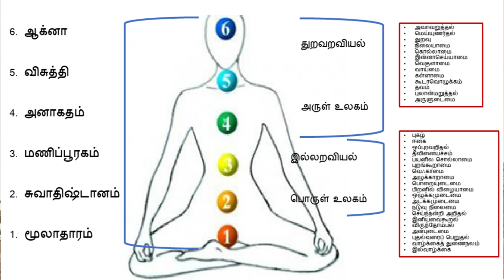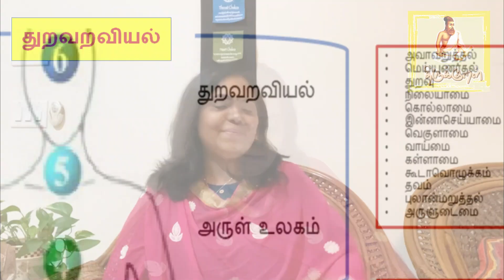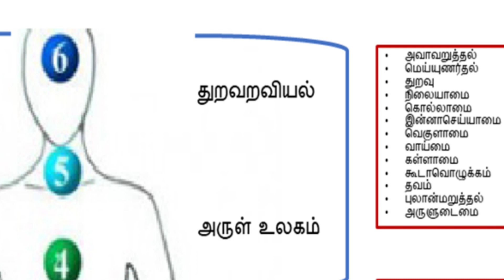THIRUKKURAL Secrets | துறவறவியல் | Thuravaraviyal | Thirukkural in Tamil | Tirukkural | Thirukural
This is session 11 in the series Thirukkural Secrets , திருக்குறள் ரகசியங்கள். This video explains thuravaraviyal  துறவறவியல் in Thirukural | Tirukkural.

திருக்குறள் | thirukkural in tamil 1330 | thirukkural | thirukkural with english meaning |

Link to Pugazh part 1 - தோன்றின் புகழோடு தோன்றுக அஃதிலார் தோன்றலின் தோன்றாமை நன்று - Kural #236